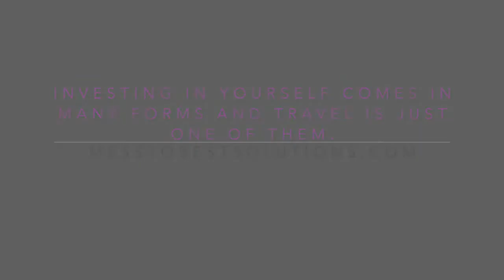Invest In Yourself|Motivation|Inspiration|Self Care|Self Love|Life Coach for Women|Organize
Today we are chatting about how do you invest in yourself. Do you make paying yourself and giving to self a priority, for all the hard work that you do. Most people want to travel the world and have other dreams & desires but feel they can't justify the expense, well today we are going to change that mindset because you are worth it.